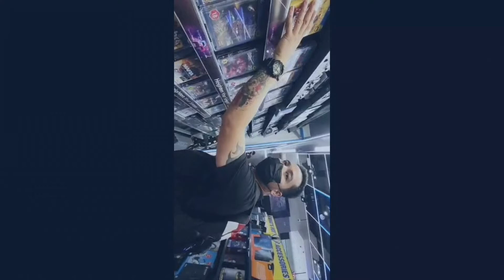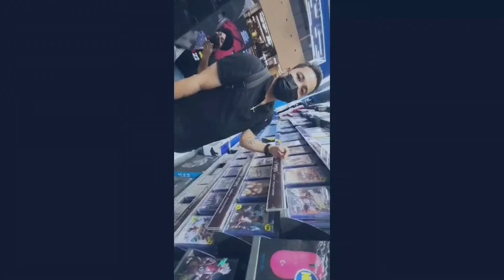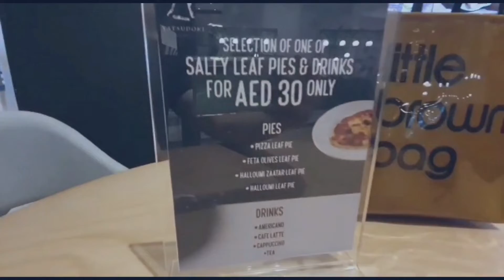Libot#mallofemirates yatsudoki chateraise coffeelover specialitycoffee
goodplace
with goodcoffee
and desert..
locate at mall of emirates
letssgoooo